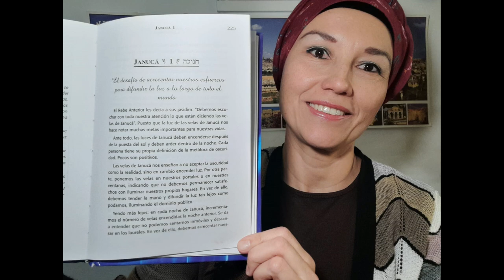JÁNUCA -Difundiendo la Luz de la Torá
Seguimos en el mes de Kislev en nuestro Calendario Hebreo, y preparándonos para celebrar la alegre Festividad de Jánuca en pocos días. Así que inpirada en algunas de las enseñanzas del Rebe de Lubavitch, en el libro LAS JOYAS DE LA CORONA (Tomo 1. Bereshit, Páginas 224 y 227-228), les quiero compartir un lindo mensaje propicio para éste tiempo tan significativo. Jánuca Sameaj!!!🕎 😇
IMPORTANTE: Si quieres ser Miembro EXCLUSIVO (VIP) de esta hermosa Comunidad Virtual, solo debes hacer click en el link que te dejo a continuación y seguir las instrucciones.
Tus comentarios saldrán en el top de mi audiencia, tendrás la posibilidad de elegir lindas imágenes que te identifiquen y tu nombre será mencionado en algunos de mis vlogs como agradecimiento a tu apoyo. Tendrás acceso previo a las Premiers y mucho más... Te espero y desde ya gracias por tu apoyo!
Para unirte al Canal de Ima Latina, y conocer más de Israel y su cultura judía de forma gratuita, dale click a este link👇🏼
Créditos:
*Edición: Ima Latina en Israel